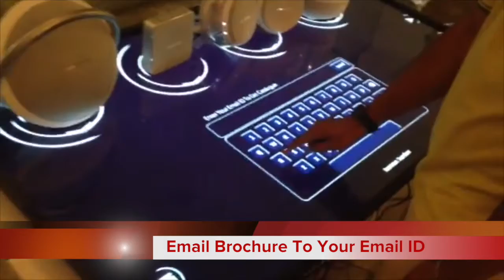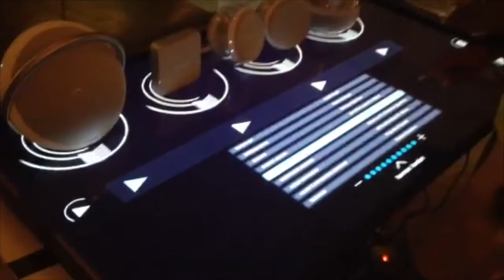Harman Kardon 65'' nuiTOUCH Table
MultiTouch Table-Top Surface for Product Demonstration with Speaker Selection Hardware Interface for Harman Kardon.